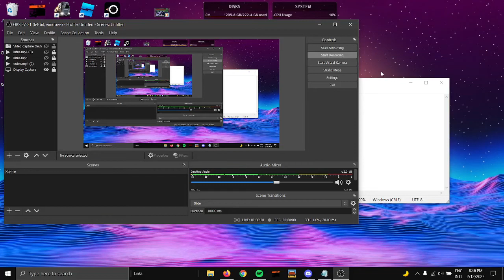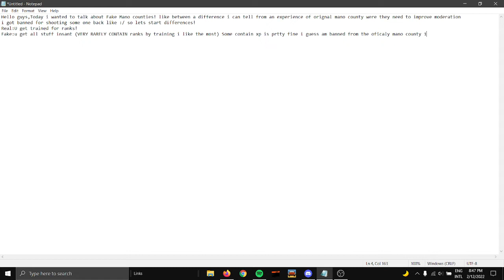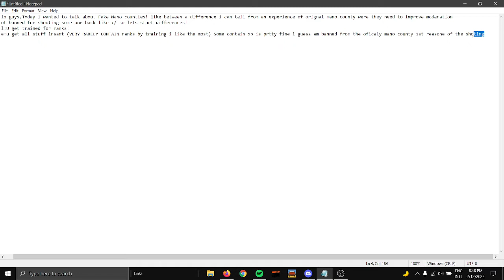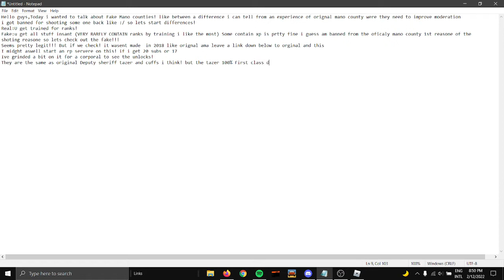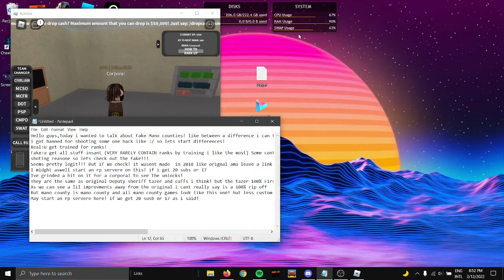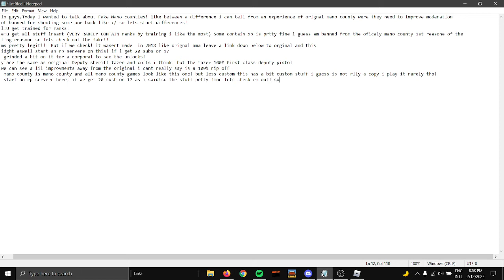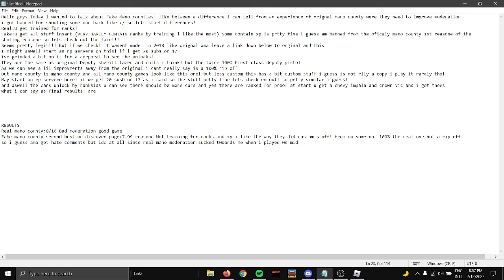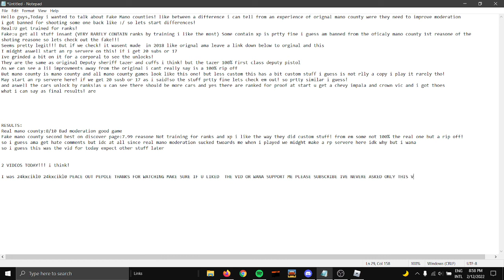Fake VS Real mano county(Both have really same modertation)